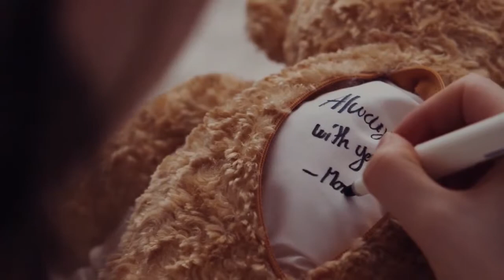LG Steam™ Washing Machine - Keep what you cherish closer with Steam™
Keep your family healthy by taking care of your favorite clothes.  LG Steam™ washing machine reduces 99.9% allergens, such as dust mites that can cause allergy or respiratory issues.